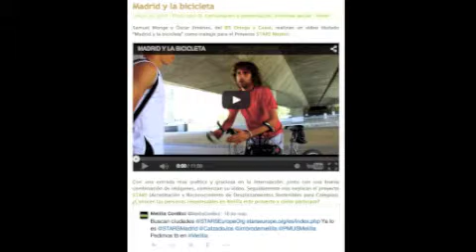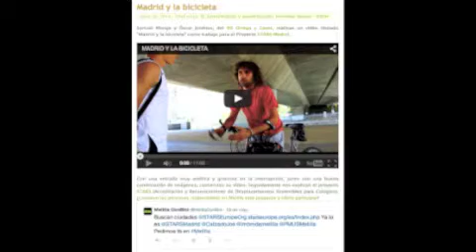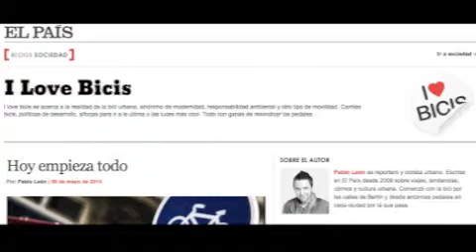Pablo León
Pablo León es reportero y ciclista urbano. Escribe en El País desde 2009 sobre viajes, tendencias, cómics y cultura urbana. Comenzó con la bici por las calles de Berlín y desde entonces pedalea en cada ciudad por la que pasa. Es autor del Blog I love Bici.